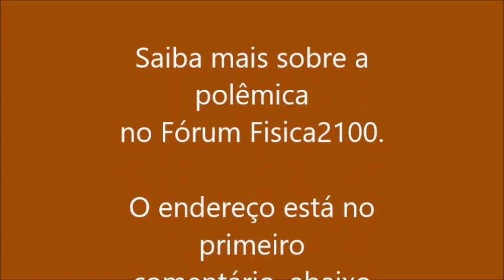A Ciência é Uma Vaca Sagrada?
Saiba mais nos Forumeiros Física2100